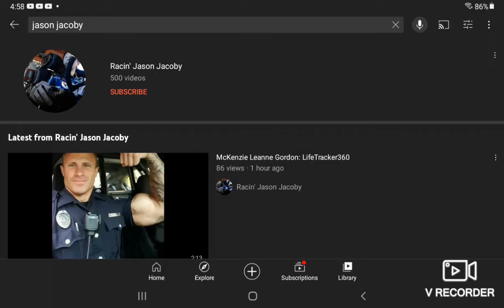Oh boy, 500 Hellish videos of Jason Jacoby